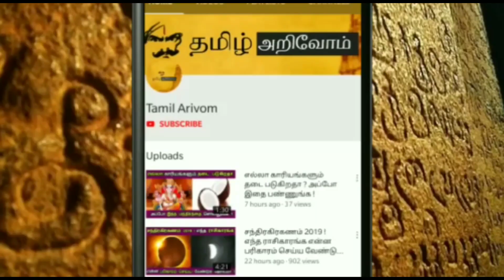அடுத்த 30 நாள்..செல்வம் சேர தனுசு ராசிகாரங்க இதை செஞ்சிடுங்க ! உங்கள் வாழ்க்கையை மாற்றலாம் !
கார்த்திகை தீபம் வழிபாடு, கார்த்திகை தீபம் பிரசாதம், கார்த்திகை தீபம் 2021 ஏற்றும் நேரம், கார்த்திகை தீபம் கோலம், கார்த்திகை தீபம் 2021, கார்த்திகை தீபம், கார்த்திகை தீபம் , கார்த்திகை தீபம்